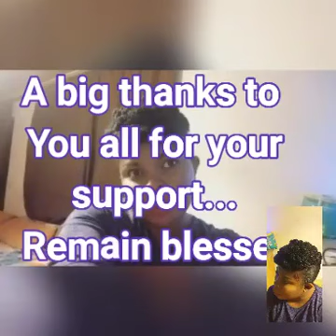Easy self made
Hello Lovers,in this video,I'm going to show how easy you make your self yourself